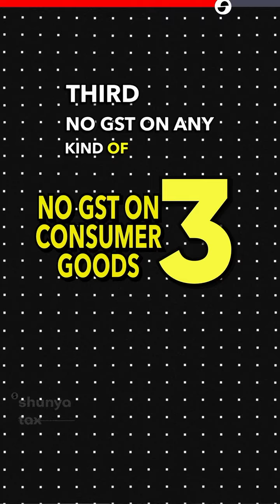"Embassy: Elegant Revenue Collection" | @shunyatax_global | 1000 days : 1000 vids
Following the money trail.

Hello, we are Shunyatax Global, a team of 100% qualified professionals and retired government officers. With expertise in complex accounting, tax_optimization, structuring_services, and comprehensive finance and legal support, we offer an all-in-one solution under a single roof. Our extensive social media following and proven success in the local market demonstrate our capabilities. We are ready to expand and are seeking opportunities to serve as your extended office and team, working seamlessly in the background. With our proprietary hashtag#accounting_software and in-house resources, we are well-equipped to deliver exceptional results. Shunyatax Global - your trusted partner for seamless, comprehensive, and expert financial and legal support.